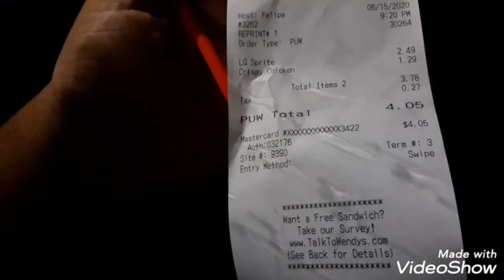Large Wendy's sprite chug badlands friend